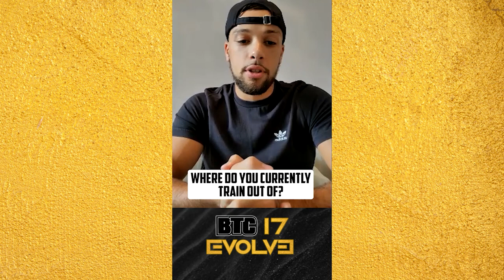BTC 17: Evolve | FULL FIGHT | Karim Henniene vs Alex Gluzman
BTC 17: EVOLVE
Karim Henniene vs Alex Gluzman
BTC HQ | Burlington, ON | September 24th, 2022

0:00 - Pre-Fight Video
5:02 - Round 1
10:57 - Round 2
16:20 - Round 3
22:14 - Winner Announcement + Interview

Commentary by Jason Hagholm and Josh "The Gentleman" Hill

Next Event:
BTC 18: Next Generation
Dec 10th, 2022 | Burlington, Ontario